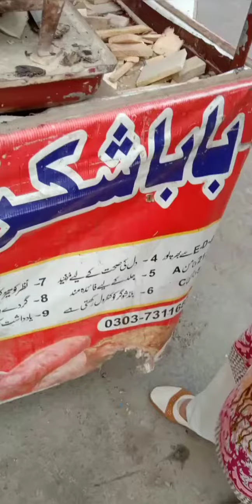Sweet Potato || Street Food || My Favourite